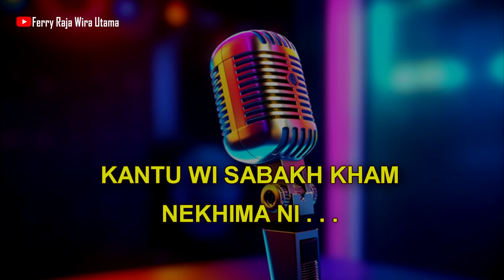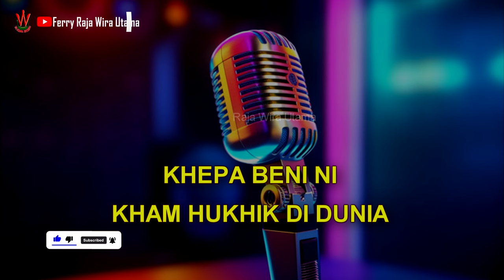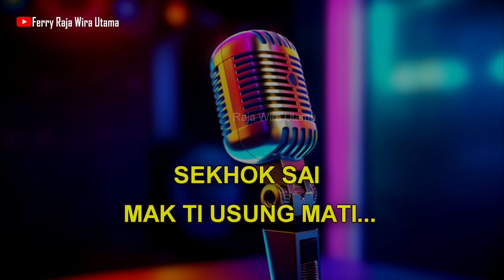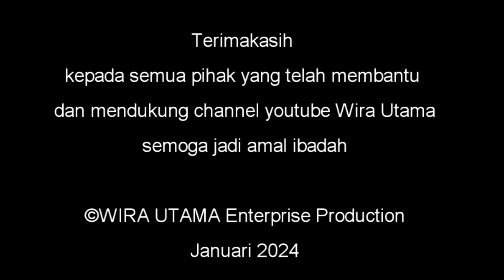Karaoke Lagu Lampung Ngaji Dikhi Ferry Raja Wira Utama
Karaoke Lagu Lampung
N G A J I   D I K H I

• Vocal - Ferry's
• Pencipta - Yusuf Rais
• Arr Musik - Dean
• Editor - Ferry's
  Wira Utama Enterprise

COVER
• Silahkan pakai audio ini untuk keperluan cover kamu, mohon cantumkan "Karaoke - Ferry Raja Wira Utama" dan link video karaoke ini di deskripsi video kamu ya.

SUBSRIBE Channel Youtube RAJA WIRA UTAMA satu kali klik berarti sudah mendukung Lestarinya Budaya Kita.

MAK KHAM SAPA LAGI MAK GANTA KAPAN LAGI